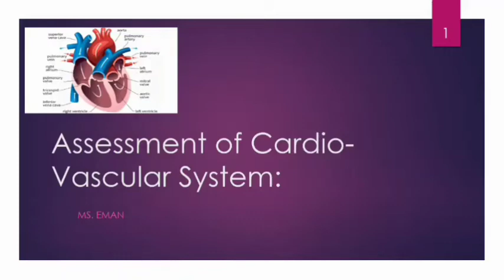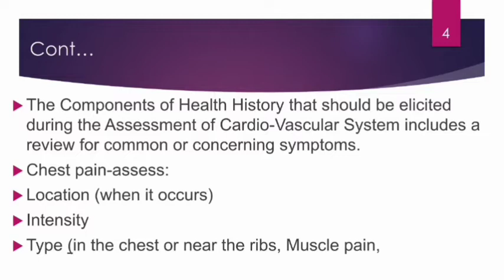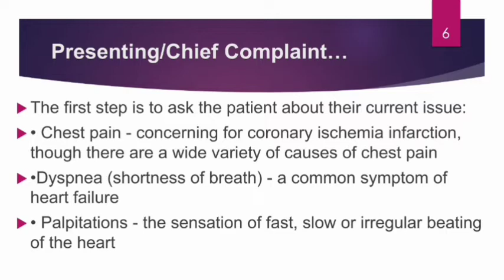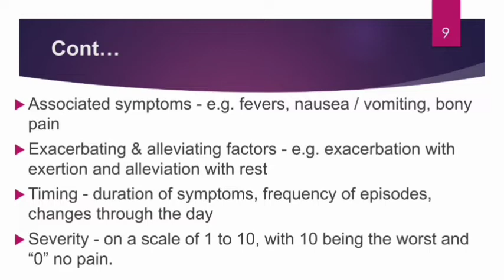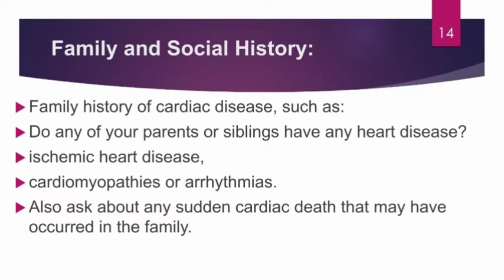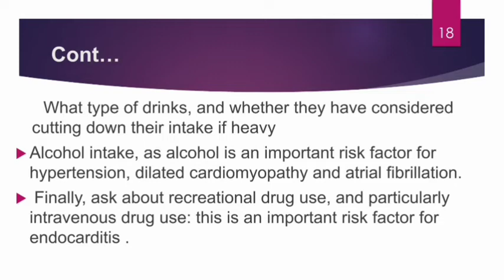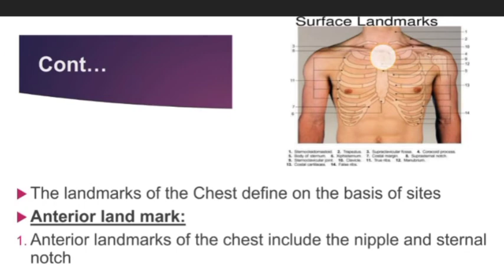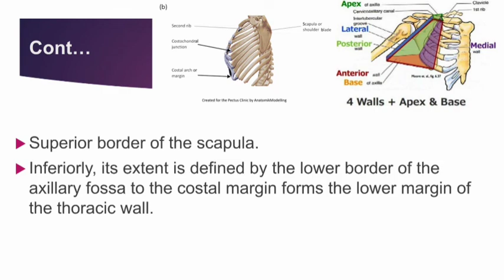Health Assessment of CardioVascular System | Generic Nursing, BSN, Post RN BS | Nursing Lecturer